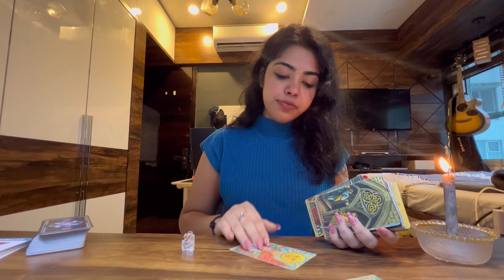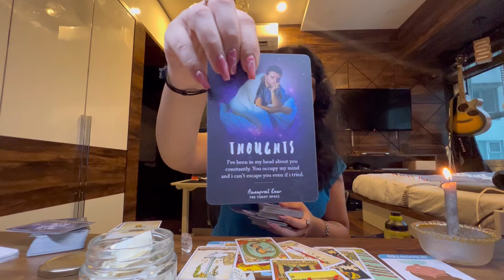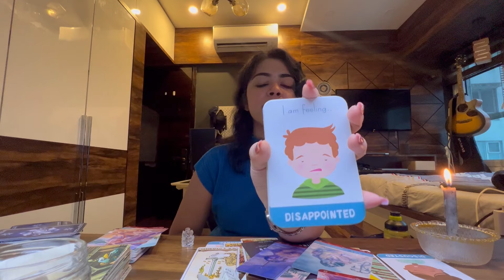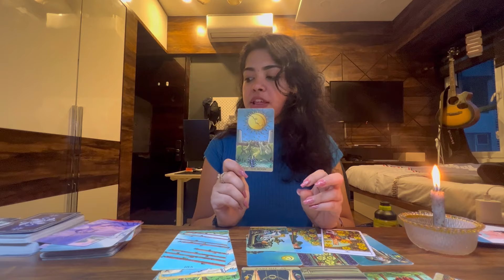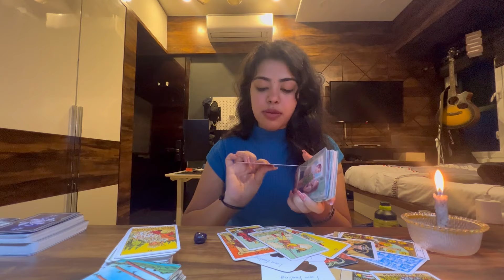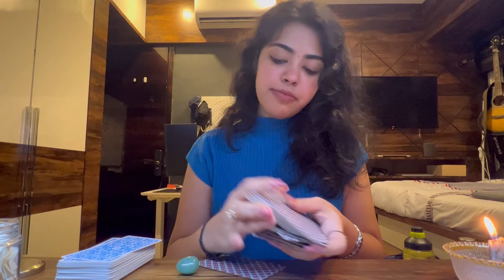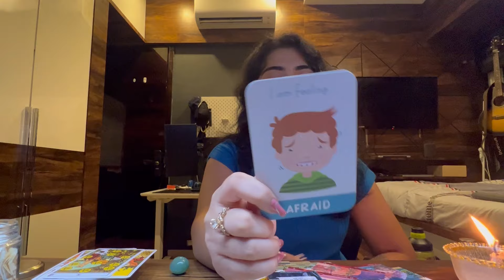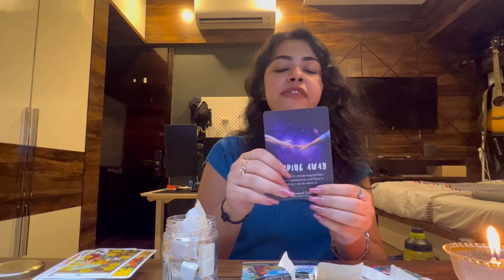Apke person ki current feelings & thoughts apke liye ? 💌 || Tarot Reading (Hindi)